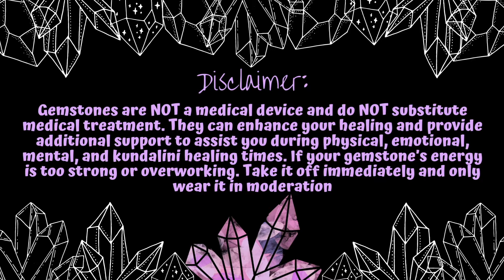Rutilated Quartz Crystal Properties| Crystal Physics | Gems By LYC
Rutilated Quartz can be considered a godly stone due to its association with the fallen body parts of gods, specifically fallen hair. Its been associated with both Aphrodite and Venus. Rutile is a titanium ore and comes in several colors from black to golden to blue.

Time Stamps
0:00 Intro
0:13 Gentle Reminder
0:25 Disclaimer
0:57 What is Crystal Physics
2:55 The Big Three
3:04 Correspondence
3:38 Spiritual Properties
4:05 Mental Properties
4:19 Emotional Properties
4:37 Kundalini Properties
5:00 Health Benefits
5:38 Fun Facts
8:36 Affirmations
9:31 Conclusions

Gemsbylyc.medium.com